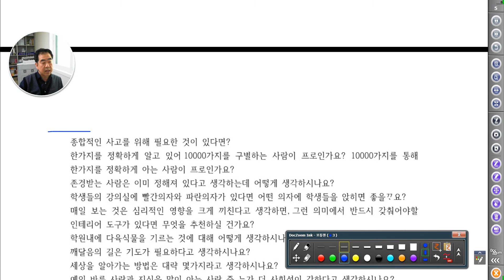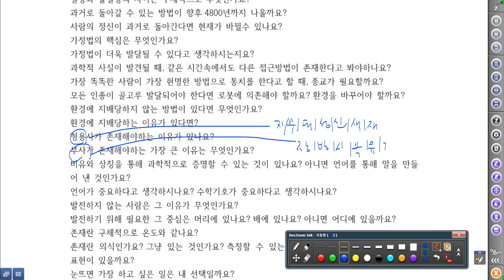[ 질문 & 대답 ] 만문만답 - 짧은 답변으로 100여개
서산 이진우 샘의 질문에 동아샘의 답변을 공개합니다. 개인의 호기심과 생각을 누적 기록하고 이를 해결하기위해 공개하신 진우샘의 용기와  노력에 찬사와 종경의 마음을 전합니다.